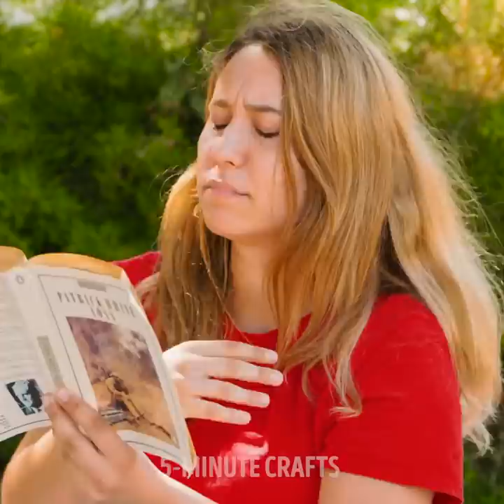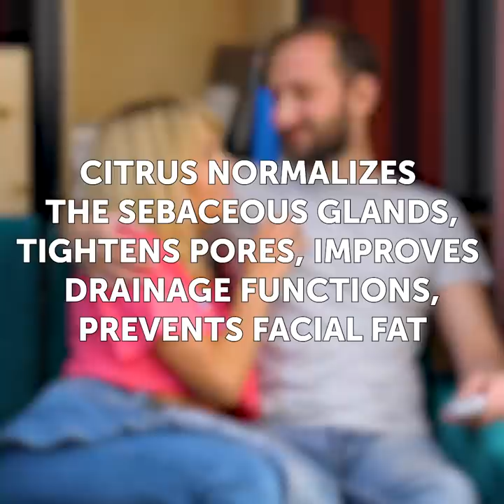30+ LEMON HACKS YOU’LL CAN’T LIVE MORE WITHOUT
Timestamps:
0:05 Anti-mosquito candle
0:29 Yellow nails
1:01 Dark spots?
1:38 Lemon ice
1:53 Dirty and smelly
2:14 Limoncello
2:49 How to boil eggs
3:04 Feet trick
3:20 Lemon cola
4:00 Candle
4:26 Lemon bowls